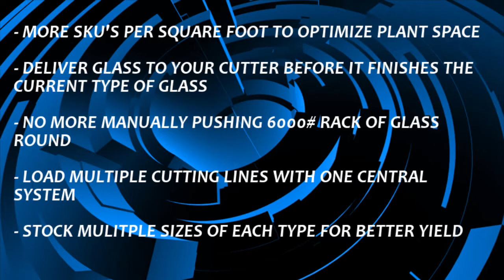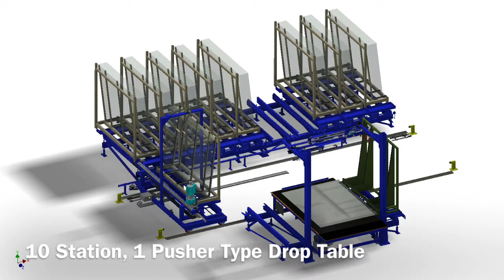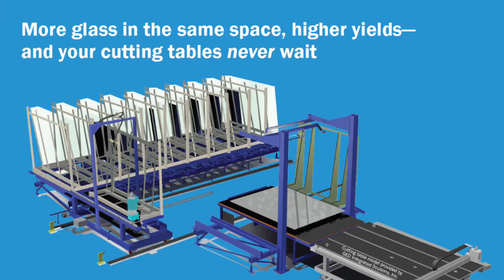OptiLoad System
OptiLoad Shuttle Systems gives you access to more glass in a smaller footprint feeding more than one cutting line.  Better layouts, more space, better yields, more production.